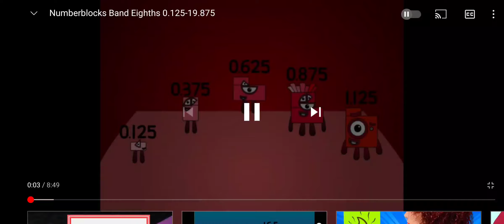Number blocks 8s Part 1